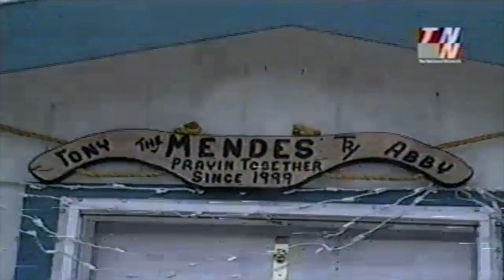PBR 2001: Tony Mendes Profile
The Mendes brothers are profiled by TNN engaging in ranch work and winter sports in Utah during the 2001 Anaheim Open.